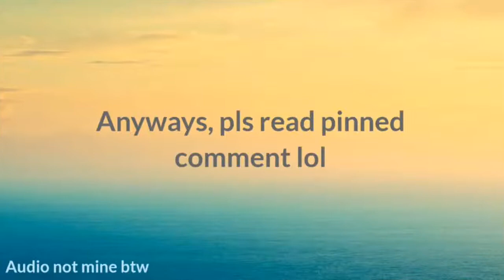TOP 10🦋 Dad! If you give me 55k I’ll tell you who mommy sleeps with every night 🦋| Gacha Life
⚡: •Links To There Channels •:
Bad Boy meme
Deku
Oh no
Boom boom, I want you in my room
My father is William afton
who's in the kitchen
William afton
aphrodite
make me your aphrodite gacha life meme bnha
verprotective boyfriend
I want you in my team
Boom boom boom I want you in my room
My Parents Are The Queen And King
primo nunca me dijiste que eras policía
how you like that gacha life
Cantas Horrible Meme
Bad Boy Meme ppg x rrb gacha life
My Mother is The Queen Meme
My Mom Is The Queen
Alex sings savage love
savage love Meme
Somebody come get her
We live in cities meme
Met You In California MeMe
ppg x rrb gacha life
Bad Liar//Gacha club
Among Us but it's Gacha Club
Say So Meme - Gacha Life
mi mamá y mi papá - meme
Not Your Barbie Girl meme
My brother is a pro hero
Deku Got Hit By A Dancing Quirk
los angeles existen meme
Papi si me das 50000 te digo con quien duerme mi mamá
Make Me Your Aphrodite Meme
Friends Don't Lie meme
My Mom is Ladybug
Mamá le revise el teléfono a mi papá
Ojala que te valla bien
TailLights Meme
HERO MEME
cantas horrible meme
Say Dada Meme
Hey Macarena meme Gacha club
No Soy Una Muñeca
Sing or Marinette dies
Some People have daddy issues
make me your aphrodite meme gacha life
hey macarena meme
Deku and Eri sing
Spoiled brat gets a glow up
How william got his name
mama nooo meme
Mama Mia Memes
Teaching Michael to talk
We are the Afton Kids Meme
My Husband is William Afton
oh no
Basically Marinette Life